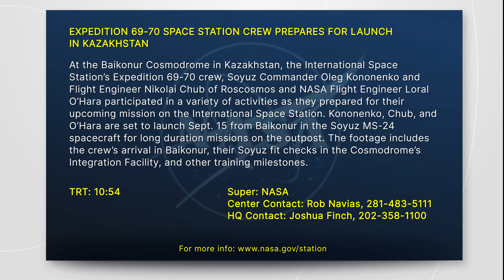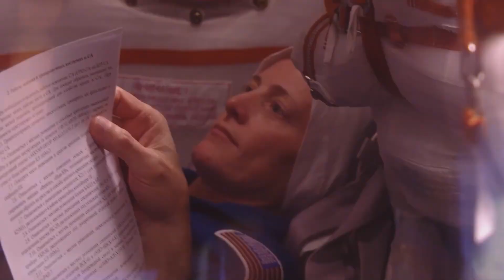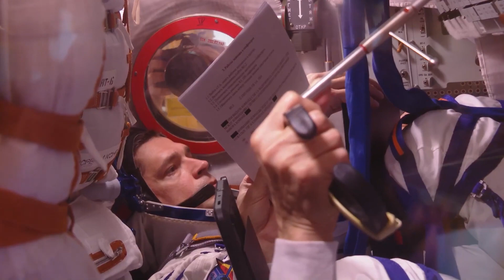EXPEDITION 69-70 SPACE STATION CREW PREPARES FOR LAUNCH IN KAZAKHSTAN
At the Baikonur Cosmodrome in Kazakhstan, the International Space Station's Expedition 69-70 crew, Soyuz Commander Oleg Kononenko and Flight Engineer Nikolai Chub of Roscosmos and NASA Flight Engineer Loral O'Hara participated in a variety of activities as they prepared for their upcoming mission on the International Space Station. Kononenko, Chub, and O'Hara are set to launch Sept. 15 from Baikonur in the Soyuz MS-24 spacecraft for long duration missions on the outpost. The footage includes the crew's arrival in Baikonur, their Soyuz fit checks in the Cosmodrome's Integration Facility, and other training milestones.